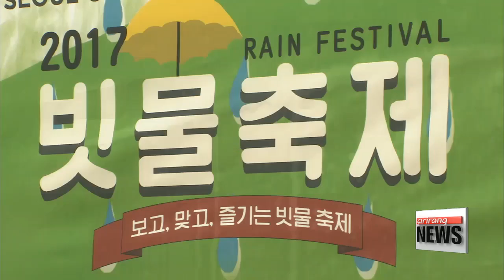'Rainwater festival' kicks off in Seoul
"빗물은 소중하니까요.." 서울광장 빗물축제 개막
  Although it's a rainy day here in capital Seoul today,...
There are a bunch of activities and programs being held around Korea at the moment to help beat the summer heat.
One special event in Seoul is aimed at highlighting the importance of saving water and reusing rainwater.
Our Lee Jeong-yeon  gets us better acquainted with The Rainwater Festival.
 "See, get soaked, and enjoy." That's the motto for this year's Rainwater Festival, taking place in the heart of Seoul.
It is organized by the Water Circulation Safety Bureau of the Seoul government.

  What makes this festival special is that it recycles rainwater that would usually just disappear down the drain. But now that water has one more use before it goes back to nature.

   "We came because we heard you can play with rainwater. I think it's well-suited for kids."

The water used in the event has been chlorinated for children's safety.
The three-day festival is jam-packed with events such as game booths, performances, and concerts.

Last year, South Korea experienced its worst drought in 42 years.
This year wasn't much better.
 Heavy rain hit half way into summer, but only after a severe drought, which served once again... as a reminder of the country's water shortage problem.

   "We are launching many policies to improve water circulation. Some people have a bad impression of rain because of floods, but we hope people can see how precious it is and how it can be recycled and utilized properly."

 The organizers of the festival hope that by citizens participating in such events, people can become more aware of this problem and realize the importance of rainwater.